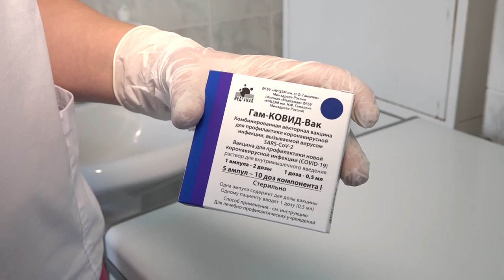Вакцинируйтесь! Обращение Манолиса Ананикова